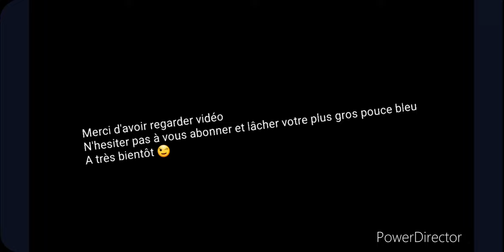72h à l'étang de la vallée que de belle surprise en compagnie de ma copine 😉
Salut à tous pour celle et ceux à qui ce plan d'eau intéresse tout se trouve sur Facebook vous tapez :
Etang de la vallée et vous trouverez se que vous vous voulez

Pour les appâts utilisés je vous invite à aller faire un tour sur notre page :
Serval product bouillette.

Et pour les amecons clips plombs tous se qui est tackel en gros je vous invite aussi à aller sur notre site :
Destiny tackel
on peux nous retrouver aussi sur Facebook en notant le même non .

Mon Instagram : matfanaticpeche
Voilà mes amis pêcheurs bon visionnage
Et au prochaine aventure .